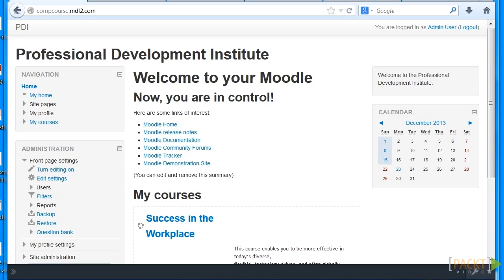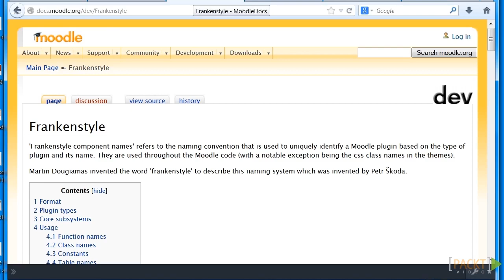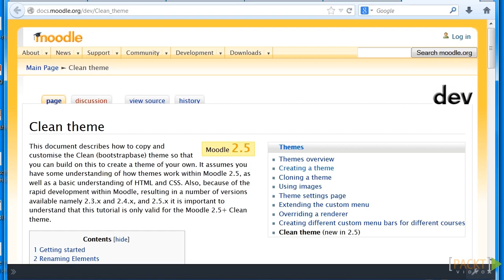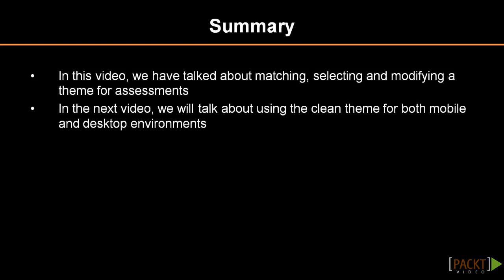Designing Moodle Themes Tutorial: A Certification Program | packtpub.com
Avoid themes that do not easily link instructional material with knowledge-assessing quiz.
• Review the content and the types of assessment you'll need to administer
• Select a theme that accomplishes your goals
• Modify the theme and save the settings